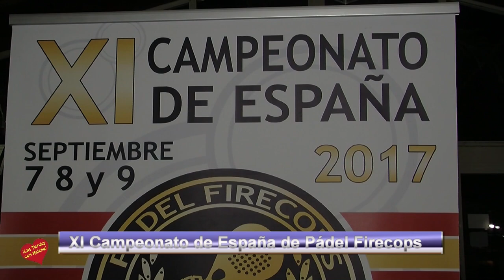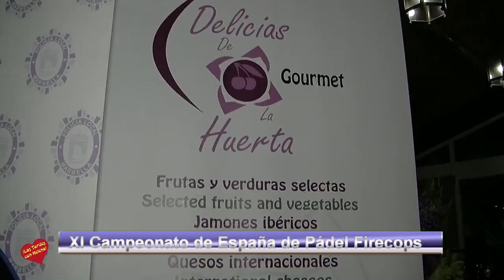XI Campeonato de España de Pádel Firecops celebrado en el Club de Pádel Nueva Alcántara